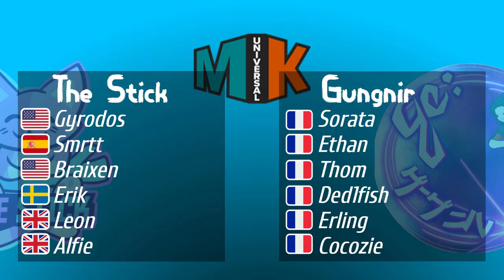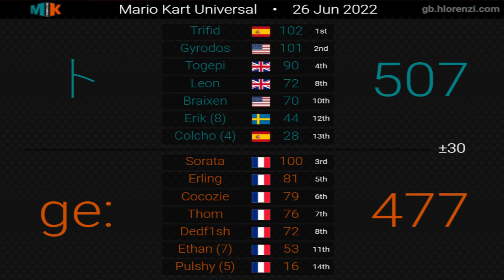TEDDY BUGGY IN MKU?????? || The Stick vs Gungnir 6v6 Match: MKU Week 1 Match 2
Guitar pick

Ngl I just forgot to upload this yesterday, I had it ready to go and everything